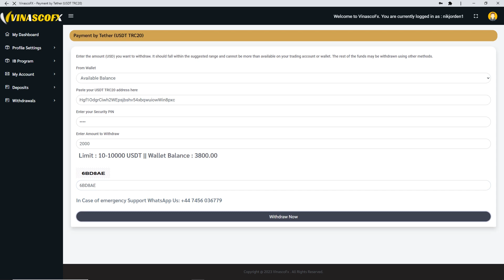How to Withdraw Via USDT ?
Let's start this of by explaining what it is and what it means. VinascoFX is a FX Broker that allows you to trade the securities and asset's in your trading account.

Trust and reliability in a global scale widespread coverage across international markets.

The VinascoFX group provide services for trading the financial markets.

vinascofx VinascoFx VertexFx forex forextrading trading crypto cryptocurrency youtube broker brokerage How to Withdraw Via USTD ?